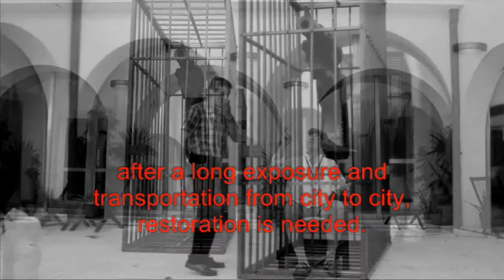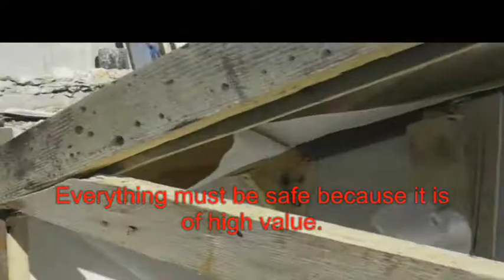Smith and Wesson, restoration of a large sculpture. "The man who locked the gun."VDT.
After the approval of Vladimir Dodig Trokut, at the request of gallerist Mišo Glavurtić, I was given the task of enlarging the world-famous exhibit "birds sing", ie, "the man who locked the gun".A message of peace. Let the birds out of the cage and lock the gun!  Normal Smith and Wesson I increased to be 1.7m long and a gun cage 3m high.After years of exposure to the sun restoration is needed.